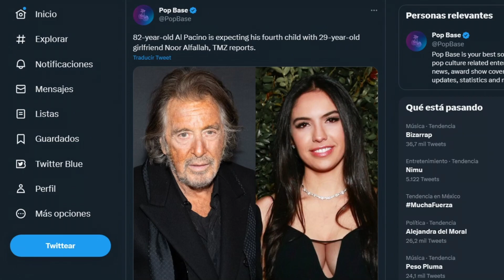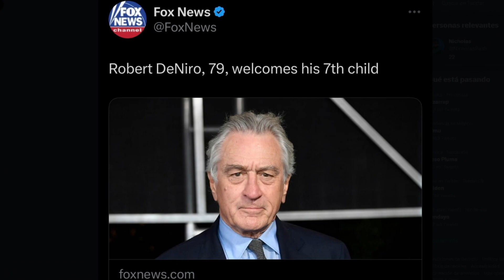AL PACINO SERA PADRE A LOS 82 AÑOS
Al Pacino y Robert De Niro son padres a los 80 años con parejas muuucho mas jovenes que ellos